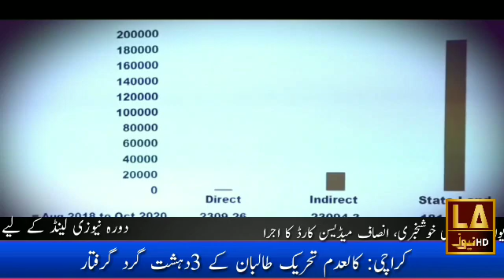پنجاب میں کرپٹ افراد کے احتساب کے لیے 27 ماہ سے جاری اینٹی کرپشن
LA NeWS HD Tv